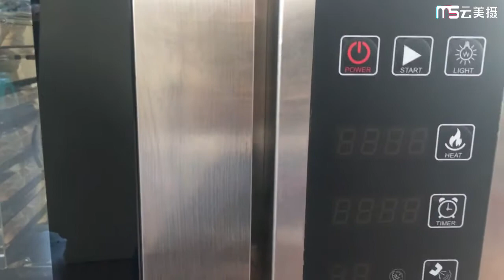Bakery equipment - 5 trays convection oven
5 trays convection oven- Electric/ Gas for baking use